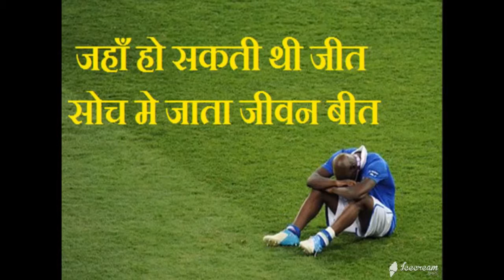Inspirational Quotes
Many a times in our lives, we lose things that we deserve because of thinking what the people will say about the same. We think in advance that we will fail in our efforts and others will make fun of us. The result is the work either not starting or being aborted in the middle. The person who is held captive by this thought of others reaction finds it extremely difficult to try something new.
In fact, it is a kind of complex the person concerned suffers from. In reality, people are not bothered about others as they are busy with their own affairs. Even if they mock anyone’s action, it will be momentary and will forget very soon. So, the person desirous of success in life has to overcome this mental block.
Despite people forming their own opinion, one should try to pursue efforts required to succeed. People will always say something. If they mock at the failures of others, they will feel jealous of the people who are more successful than them. Take comments as they come, but the journey must go on.